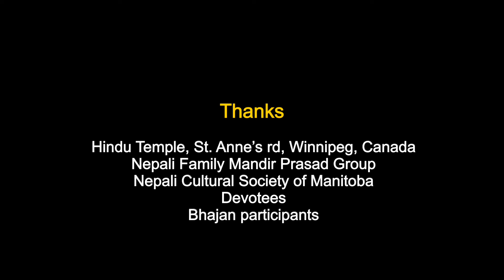Nepali Bhajan in Canada // Hindu Temple at St. Anne’s Road, Winnipeg, Manitoba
Nepali families in Winnipeg, Canada, sang some melodious Nepali bhajan in the Hindu Temple, Saint Anne's Road. This bhajan was on the occasion of preety bhoj that the families organized in the temple. Please enjoy listening to the melodious bhajans collected from the Himalaya.

The bhajans included Achyutam Keshavam, Nisthuri Mann ko Shyam, Chhoda Nachheka Malai, Chhote Chhote Gaiya, Krishna Timi Eklai Naaunu, and Kati Suhayo Kati Suhayo.